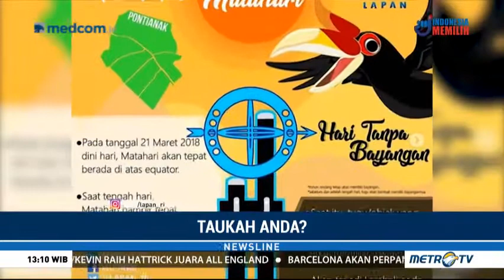MetroTV Newsline 21032018 : Vernal Equinox, Hari Tanpa Bayangan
Liputan MetroTV mengenai Vernal Equinox, Hari Tanpa Bayangan